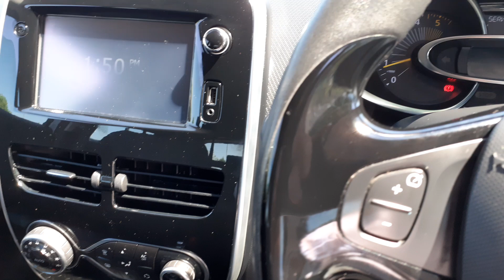Renault Clio 1.5 dCi 4800 redline!